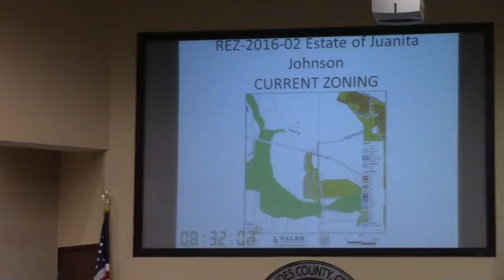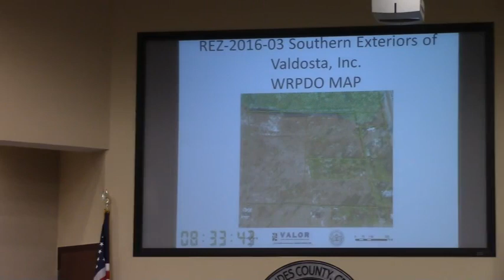5b. REZ-2016-03 Southern Exteriors of Valdosta US Hwy 41 S, R-10 to E-A, @ LCC Work - 2016-02-08